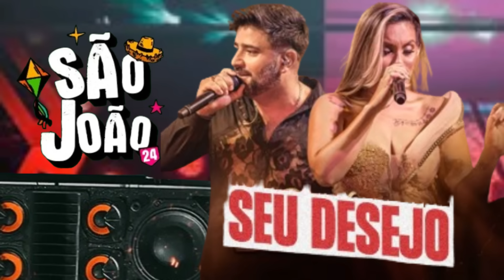SEU DESEJO - REPERTÓRIO ATUALIZADO - MÚSICAS NOVAS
Seja bem vindo ao nosso canal, se gostou não se esqueça de dar nosso like e se inscrever 😉
Canal de músicas de forró romântico atualizadas, só as melhores...

Participem de nosso grupo lá no

Venha divulgar seu trabalho em nosso simples canal
(Só WhatsApp) Consulte a Nossa Tabela de Preços e Venha Fazer Seu Orçamento Sem Compromisso

 🔴Para ficar por dentro de todos os lançamentos:🔴

 ➍ Comente!!! ✔

ATENÇÃO ARTISTA E COMPOSITORES !!! [DIREITOS AUTORAIS] ?Compositores/Bandas/Cantores/ Se não for de acordo com o vídeo, Manda Mensagem No Whatsapp Que O Video Será Removido com a solicitação de remoção, a música será removida imediatamente sem exceção alguma. Clique em "Gostei" e "Adicione aos Favoritos". Seja bem vindo ao nosso canal, se gostou não se esqueça de dar nosso like e se inscrever 😉